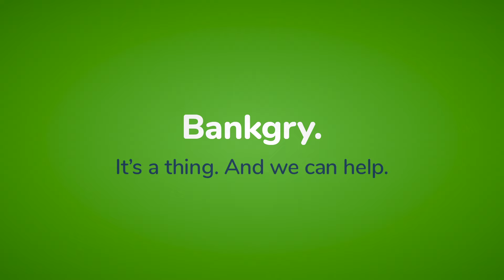Are you Bankgry?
Unhappy with your bank? We can help. No-Fee Bank Account. Personalized service. Cash for doing business with us. All served up with a world-class digital banking experience. Talk to us today and say goodbye to feeling bankgry!